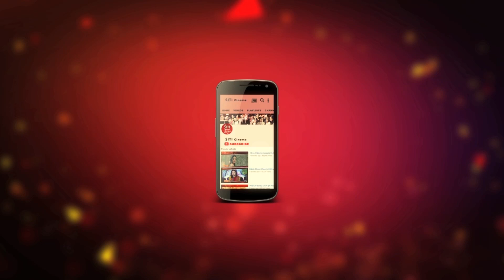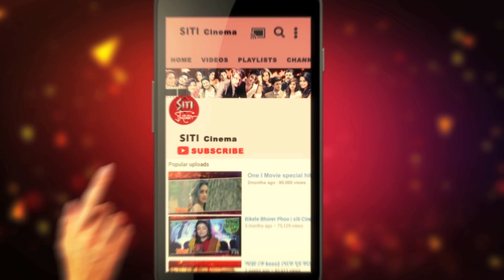Karisma Kapoor | Set Visit | Dance Plus season 4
Karisma Kapoor visited the set of Dance plus season 4.Check out her reaction on the program only on Siti Cinema